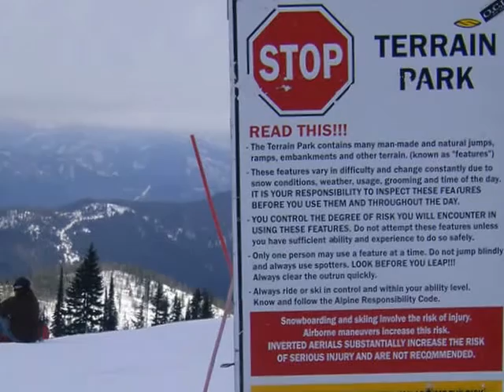Travis snowboarding Silver Mountain, ID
Travis snowboarding Silver Mountain in northern Idaho. Several scenes from the terrain park and other features around the mountain.